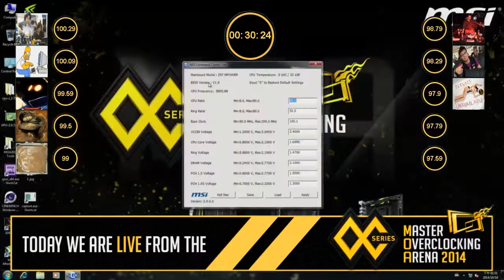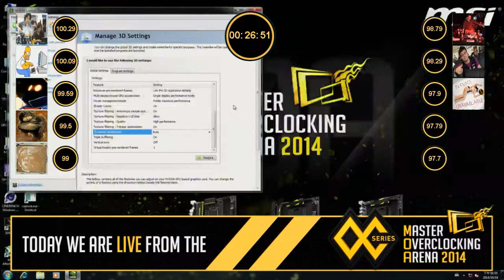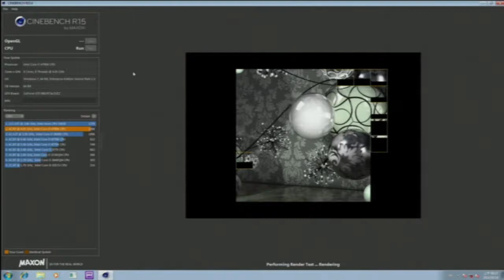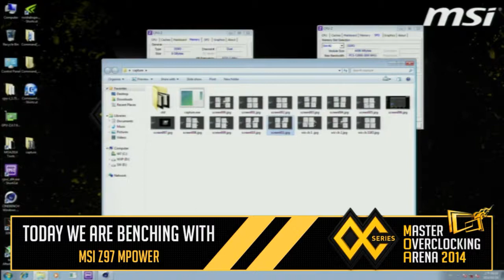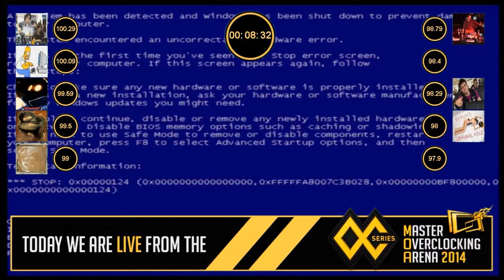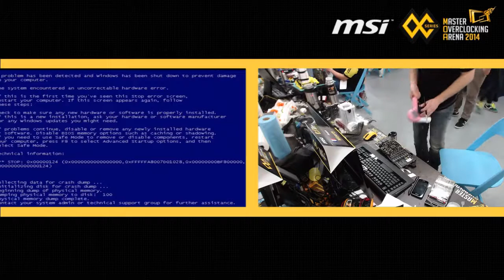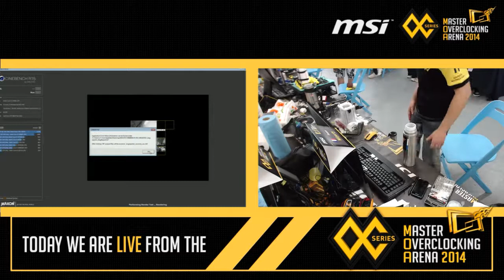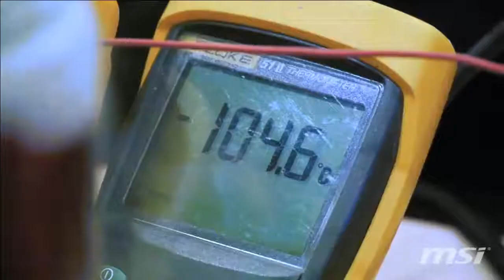MSI MOA 2014 - Stage 2 Replay - Cinebench R15 (Part2)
Live replay from our livestream at the MSI WW Finals 2014. This is the first part of the competition. Classic battle, Stage 1: SuperPi 32M.

Music credits

Intro:
Artist: Lino Rise
Track : Intro flames attached

Break:
Artist: Lino Rise
Track: Free jingle alpha omega

Credit:
Artist: Lino Rise
Track: Free Jingle Transylvania

Music during the show:
Artist: In Textures Music
Track: Earmilk - Summer sunrise